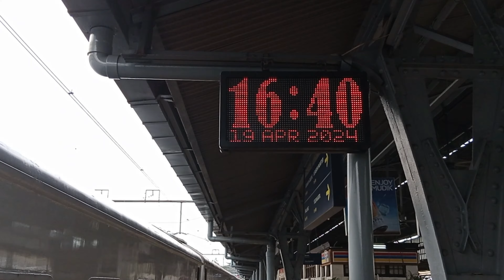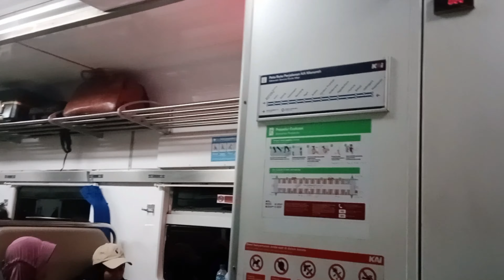TRIP NAIK KA MENOREH 226F DARI JAKARTA PASAR SENEN KE STASIUN PEMALANG, KERETA MENOREH KA EKONOMI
Video TRIP NAIK KA MENOREH 226F DARI JAKARTA PASAR SENEN KE STASIUN PEMALANG, KERETA MENOREH KA EKONOMI
Naik kereta api Menoreh 226F dari Stasiun Pasar Senen ke Stasiun Pemalang adalah salah satu cara yang nyaman dan efisien untuk melakukan perjalanan antarkota di Indonesia. Menoreh 226F adalah kereta api kelas ekonomi dengan fasilitas yang cukup memadai untuk membuat perjalanan Anda nyaman dan menyenangkan.
Perjalanan dari Stasiun Pasar Senen ke Stasiun Pemalang memakan waktu sekitar 4 jam 30 menit, dengan jarak tempuh sekitar 280 km. Selama perjalanan, Anda akan melewati berbagai pemandangan alam yang indah serta melalui beberapa stasiun di sepanjang rute Menoreh 226F.
Untuk memastikan kenyamanan dan keselamatan selama perjalanan, pastikan untuk mengikuti aturan dan petunjuk dari petugas kereta api, serta mempersiapkan kebutuhan Anda seperti makanan, minuman, dan keperluan pribadi lainnya. Selamat menikmati perjalanan Anda dengan Menoreh 226F dari Stasiun Pasar Senen ke Stasiun Pemalang!

Silahkan request untuk the next video DI KOLOM KOMENTAR

Terima kasih.